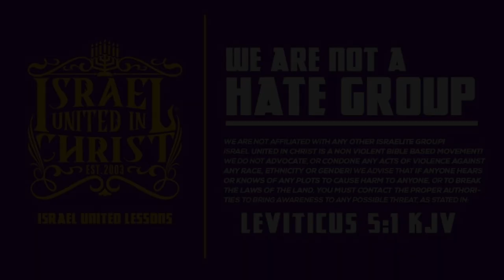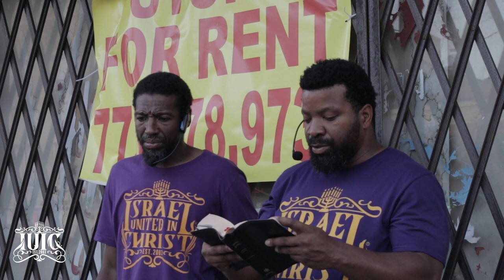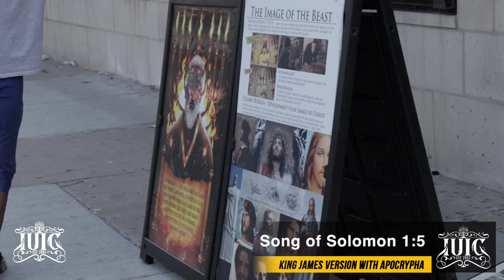The Israelites: Who is Christ & Who am I?